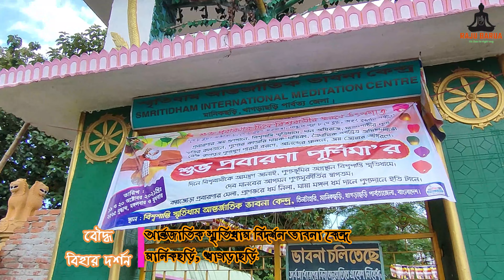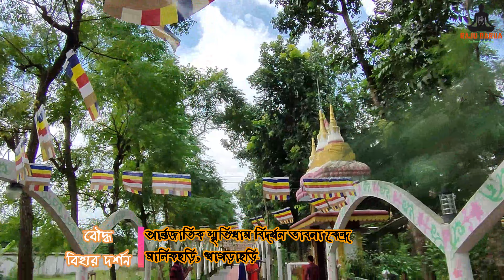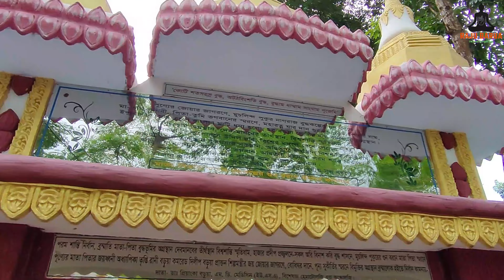World Peace Smritidham International Meditation Centre। বিশ্বশান্তি স্মৃতিধাম আন্তঃ কেন্দ্র।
World Peace Smritidham International Meditation Centre,
বিশ্বশান্তি স্মৃতিধাম আন্তর্জাতিক ভাবনা কেন্দ্র।
তিনট্যহরী,মানিকছড়ি,খাগড়াছড়ি,পার্বত্য চট্টগ্রাম।